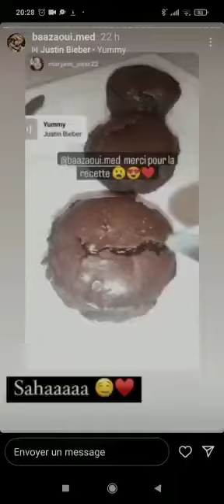29 octobre 2022